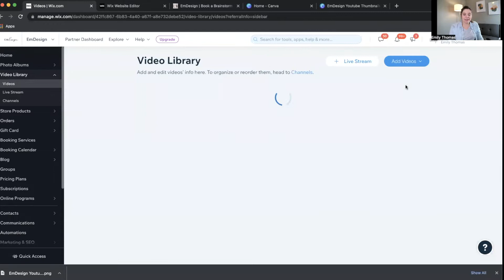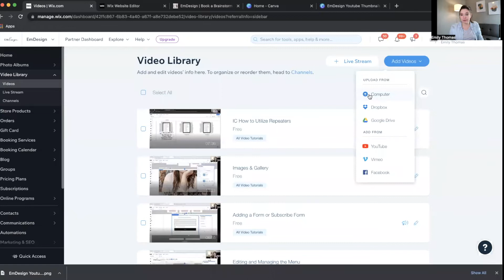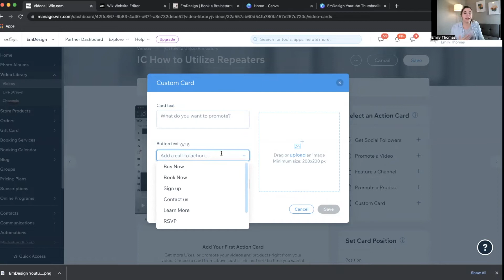These Wix Video Updates are Game Changers!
Check out these new features in Wix Video that are game changers! I've been making websites for 9 years and love seeing these new updates roll out from Wix.

Join my Monthly Website Designers' Inner Circle for complete trainings and tools on how to create a professional Wix Website!